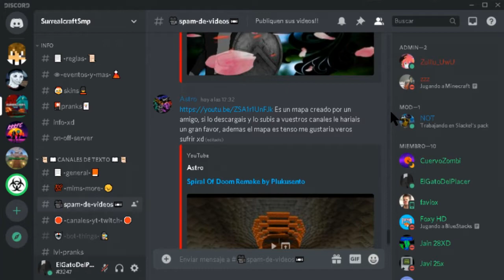Izi - Spiral Of Doom [Mini CTM]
Si te gusto el vídeo dale like y si no estas subscrito y te gusta mi contenido suscribete y activa la campanita para que youtube te notifique los próximos vídeos que suba 😊.

Mi Discord: ElGatoDelPlacer#3247